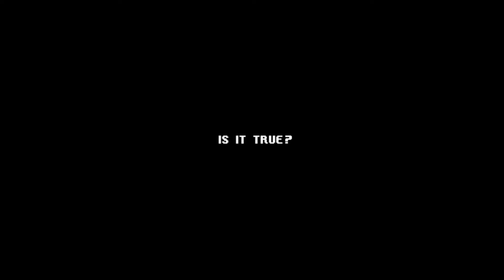Datablender Birthday Bash @ Electrowerkz, London 01-March-2013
01 MARCH 2013 at Electrowerkz

Have you missed hardtechno parties in London? So do we!
And that's why Datablender is coming stronger, bigger and louder with the label night and best DJs in the scene.

Special hardcore guests MADHOUSE BROTHERS - SANDY WAREZ [BE] & RICHIE GEE [ES] - we don't need to introduce these boys. DARIUSH GEE [PL] with his extreme sounds. LEO LAKER [FI] with his historical most accomplished live set. Except really warm groove from host of the event NOIZBAR & PERSOHNA.

// Lineup

SANDY WAREZ [Belgium]
RICHIE GEE [Spain]
LEO LAKER [Finland]
DARIUSH GEE [Poland]
NOIZBAR & PERSOHNA [Host]

// Tickets

// Details

7 Torrens Street, London, EC1 1NQ, UK
23:00 - 06:00 / Angel Underground Station

// Social